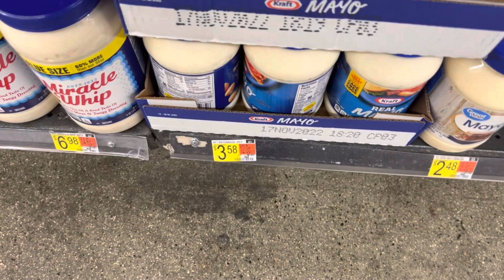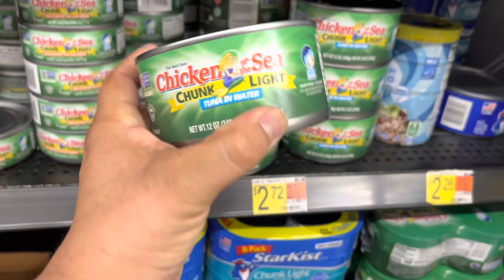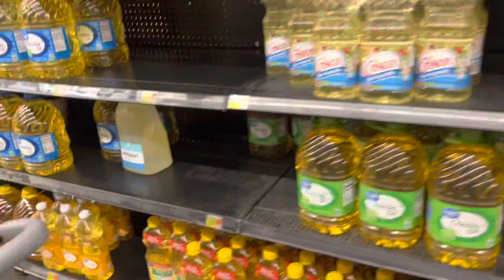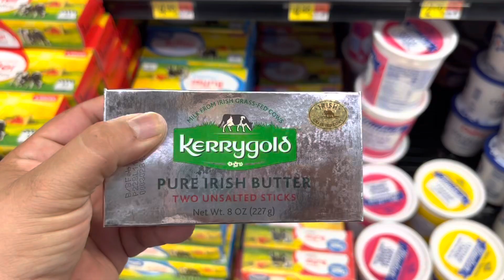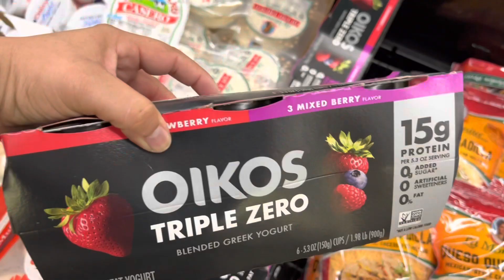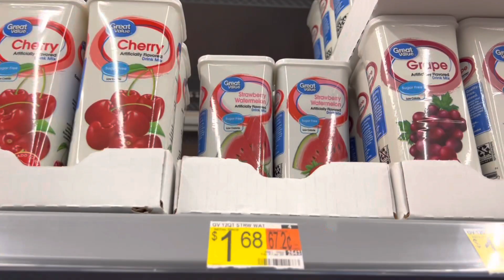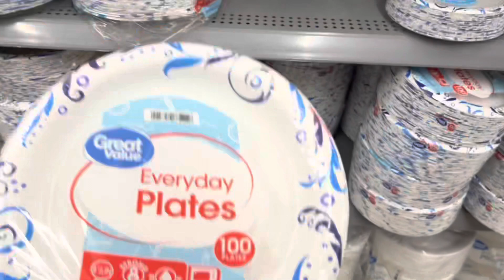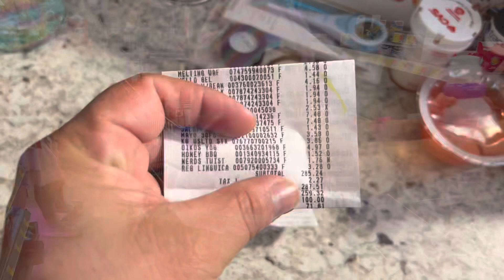✨LARGE FAMILY WALMART SHOP WITH ME! ✨MASSIVE PRICE INCREASES! ONCE A MONTH STOCK UP HAUL!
Hi guys, thank you for clicking on this video. In todays video: ✨LARGE FAMILY WALMART SHOP WITH ME! ✨MASSIVE PRICE INCREASES! ONCE A MONTH STOCK UP HAUL!

 My name is Jei and I hope YOU are having an amazing day☀️ I’m a SPUNKY CHICANA/LATINA/LATINX from the streets (not really) of the I.E.  I can go from sweetie to GHETTO in about 2 FUNKY seconds 🤪
My parents were born in Durango Mexico. I’m a Cancer but I’m crazy like a Gemini 😆 My birthday is July 1st 💖 AND... I am VERY Boujhetto♡
This channel is about myself and my little Familia. My handsome husband Brandon was born and raised in Southern Cali too. He is Guamanian/Islander  Birthday is January 26th.

✩HAIR EXTENSIONS I USE
✩HAIR BRUSH FOR EXTENSION CARE

✩PINK TRIPOD
✩MACBOOK --